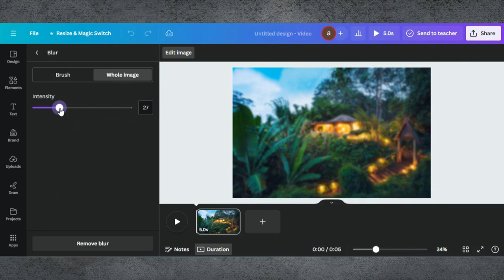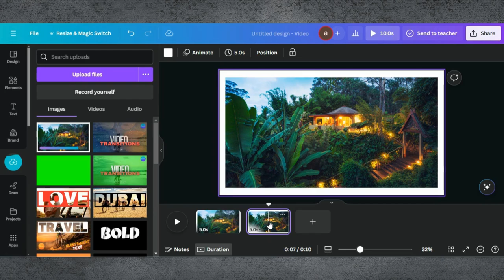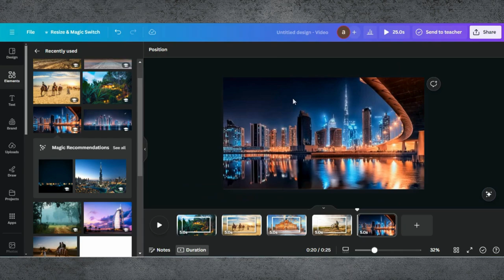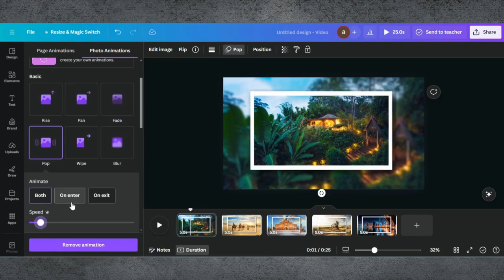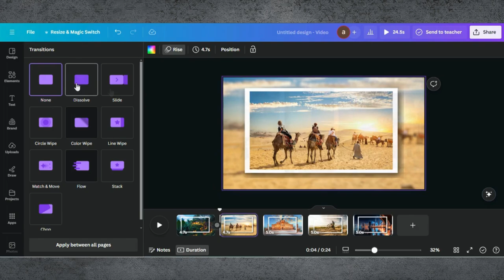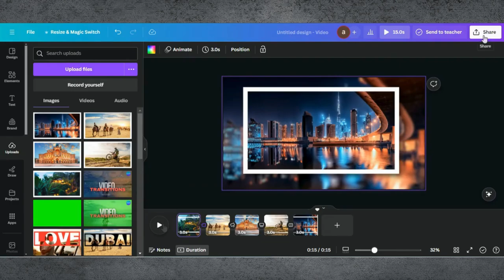Photo Slideshow Video in Canva | Photo Slideshow After Effects | Photo Slide Video Editing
In this video, I’ll walk you through the process of creating a beautiful photo slideshow video using Canva. Perfect for birthdays, weddings, or any special occasion, this tutorial will help you turn your photos into a memorable video slideshow with ease.
Canva offers a user-friendly interface and a variety of templates, making it simple to create professional-looking photo slideshows. With its extensive library of transitions, music, and text options, you can customize your slideshow to perfectly suit your needs.

00:00 Introduction
0:10 Starting a Slideshow Project in Canva
1:00 Adding and Organizing Photos
02:05 Tips & Tricks
3:25 Applying Transitions and Effects
05:15 Exporting Your Slideshow Video